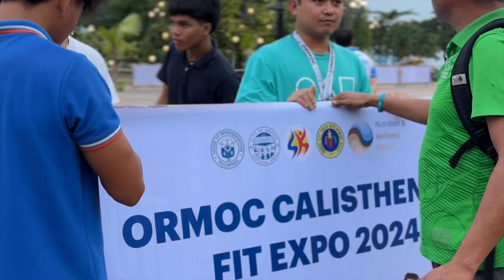Day 3 Ormoc Calisthenics Preparation | July 25, 2024